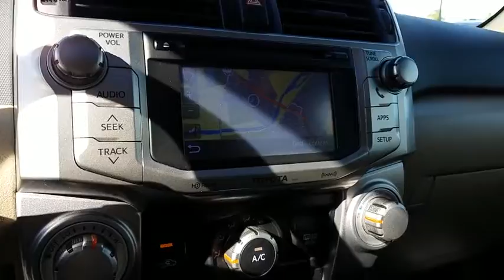2012 Toyota 4Runner Ventura, Oxnard, San Fernando Valley, Santa Barbara, Simi Valley, CA 59039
2012 Toyota 4Runner

Crown Dodge
6300 King Drive